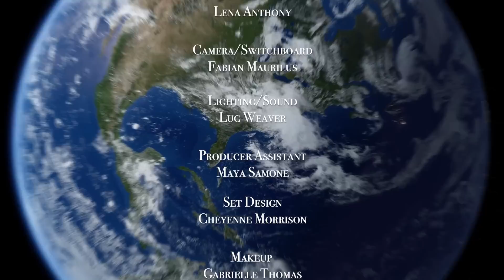UNFORGIVENESS ][ THE TREATMENT ][ DR. VAN & LOLITA BROWN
Welcome to The Treatment!

Dr. Lolita Brown -@lolitabrown_
Dr. Van Brown - @mrvanbrown

Are you looking for counseling?Or financial guidance and mentorship?